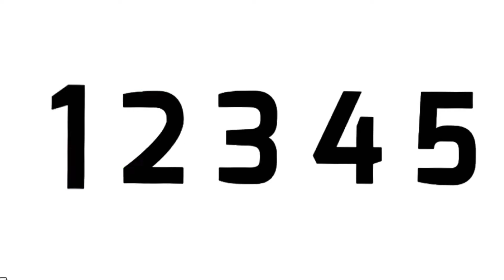Bloodpop! Meme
Hi. its beena while. Since ive even animated I havent improved or anything :P But yeaa have this.